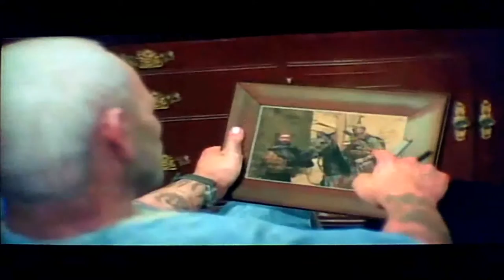Call Of Duty : Black Ops 2 || campaña Mision 3 || " VIEJAS HERIDAS " (AUDIO LATINO)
aqui les dejo la mision 3 de viejas heridas , espero les guste , dejenme sus LIKES Y COMENTARIOS ,,,,,,    Y SOBRETODO      SUS SUSCRIPCIONES